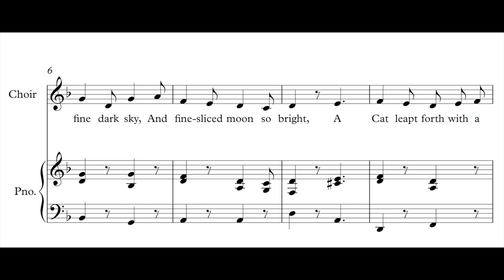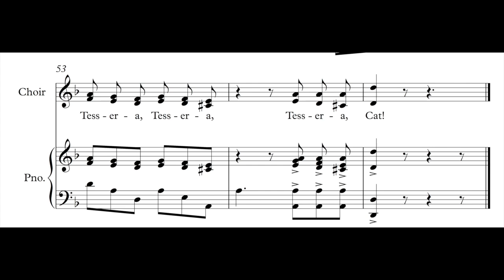Yantantessera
Words: TJA Thurman
Artwork: TJA Thurman and Arkady Rose
Recording: Kathryn Rose and Fiona Dunn